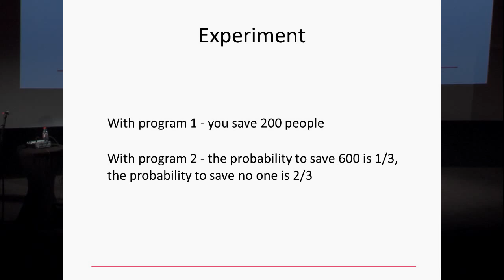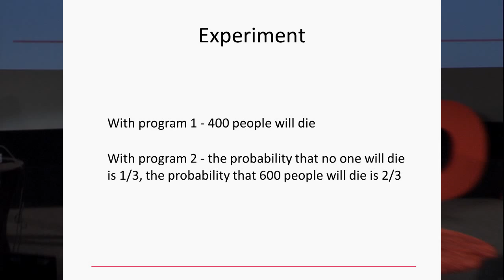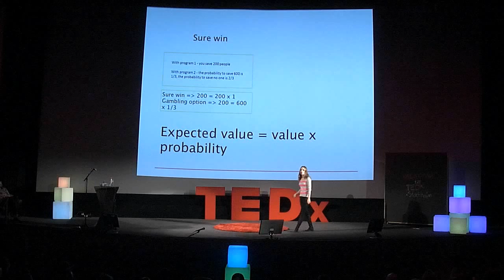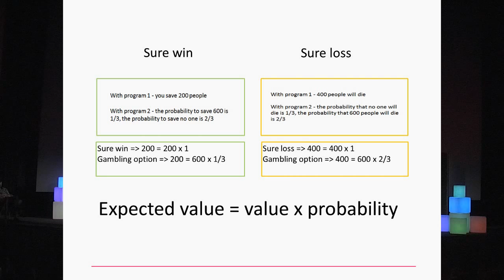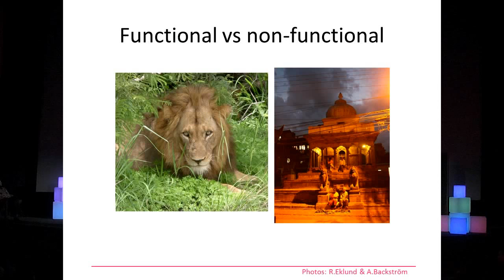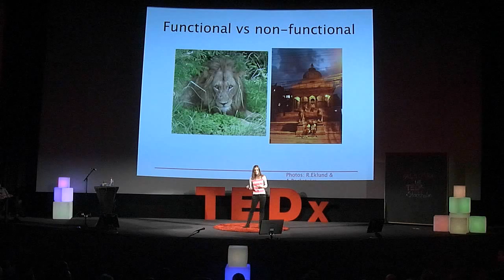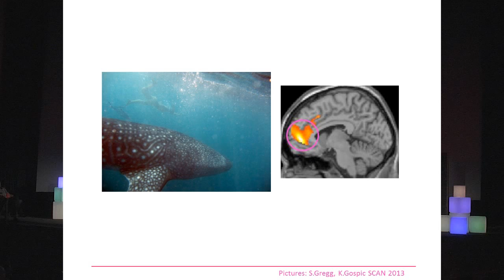The cautious brain: Katarina Gospic at TEDxStockholm 2013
We often have to make decisions that have fundamental consequences in our lives, even though we don't have any basis for such decisions and we get no clear feedback whether we are making a huge mistake or not. Katarina, a former neuroscientist and physician, will talk about decision-making and uncertainty.